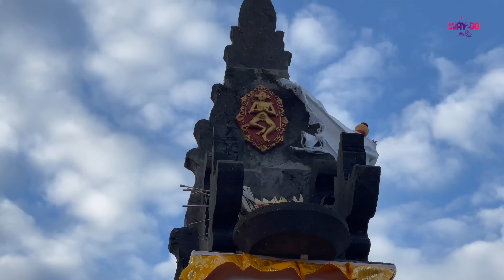Royal family temple in Bali | பழமையான அரச குடும்பத்தின் கோவில் | Episode 7 | Way2go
Mengwi Royal Family Temple | Pura Taman Ayun | Bewitching Bali | Episode 7